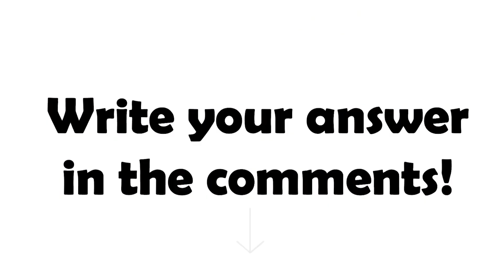Inside Out 2 Characters And Their Favorite DRINKS (And Other Favorites) | Joy, Anxiety, Envy